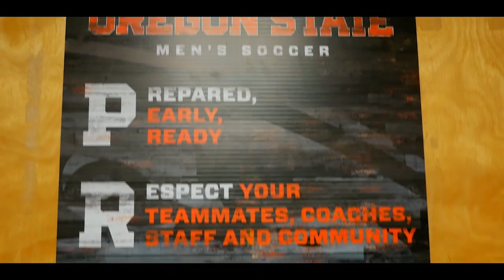Ontinyent C F 1 0 Hércules C F SAD 2018 19